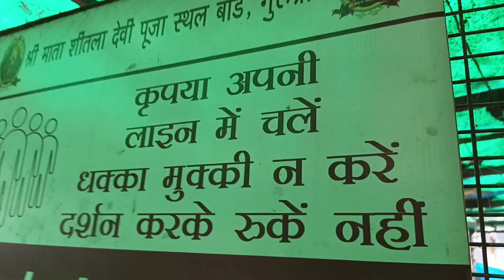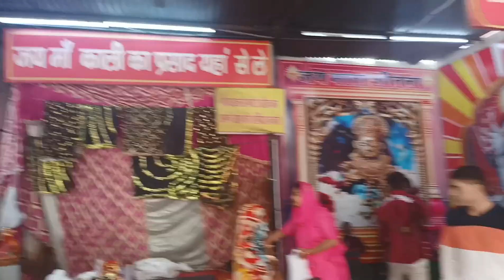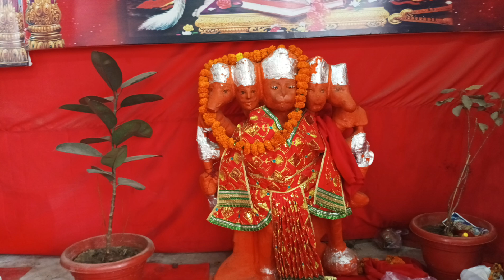shitla mata mandir gurugram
@janakkishori1358 sheetla mata mandir gurugram darshan. Delhi se 20 kilometre ki duri pr haryana ke gurugram me mandir hai. mahabharat ke guru dronacharya ki patni se judi katha hai mata ki. mundan sthal bhi hai.